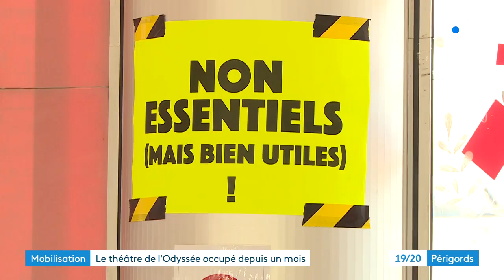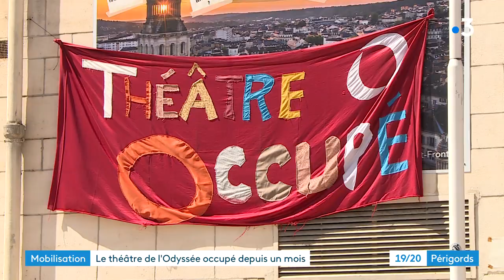Occupation du théâtre de Périgueux, un mois après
Ils ont investi le théâtre municipal de l'Odyssée, à Périgueux le 12 mars dernier. Un mois plus tard, une cinquantaine de personnes, dont une majorité sont intermittents, réclament toujours la réouverture des lieux culturels mais aussi l'annulation de la réforme de l'assurance chômge voulue par le gouvernement. Certains élus d'opposition réclament leur départ

Reportage de Maria Laforcade et Florian Rouliès. Montage Simon Lamare.